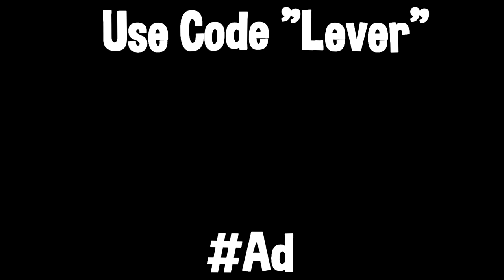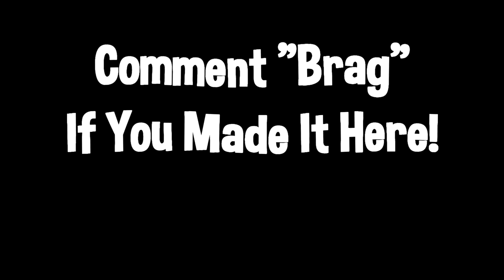Brag 🗣️ (Fortnite Montage) + BEST Piece Control! 🧩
Brag 🗣️
Brag 🗣️ (Fortnite Montage)
Fortnite Montage - "Brag" (AJ Gravity)
Song: AJ Gravity - "Brag"

USE CODE "Lever" IN THE FORTNITE ITEM SHOP TO SUPPORT ME!  💙HASHTAG AD